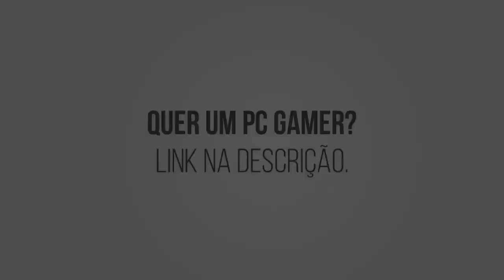FORTNITE para ANDROID, saiu p/ mais um dispositivo e a demora p/ lançar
- Nesse vídeo mais bate papo sobre o FORTNITE para ANDROID, confira! Fortnite é um jogo eletrônico do gênero tiro em terceira pessoa da Epic Games. Centrado em um cenário limpo durante o dia e de luta à noite, é o primeiro jogo da Epic para Unreal Engine 4, da própria Epic. Começou a ser desenvolvido em 2013.

TECNODIA CURSOS

TECNODIA NETWORKS

TECNODIA CURSOS
Cursos on-line para criadores de conteúdo

PORTAL TECNODIA
Conteúdo tech e dicas/tutoriais para criadores de conteúdo

TECNODIA RECOMENDA

QUER ANUNCIAR?

OU E-MAIL (ADs):
ad[@]tecnodia.cc